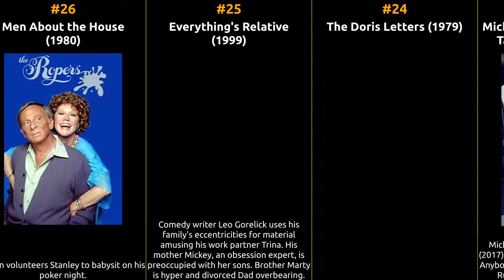Jeffrey Tambor - Best movies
The filmography of Jeffrey Tambor

1 The Larry Sanders Show
2 Transparent
3 The Death of Stalin
4 The SpongeBob SquarePants Movie
5 Win Win
6 Dead Right
7 Rollin'
8 Hey Now
9 Arthur After Hours
10 Oscillate
11 Cool Guy
12 Jeannie's Visit
13 House Call
14 People's Choice
15 Helen Makes Music
16 The Other Man
17 Of Mice and Horses
18 Baby Talk
19 Family Feud
20 And Who's Been Sleeping in My...?
21 Four Letter Word
22 The Rummage Sale
23 Michael Fassbender/Jeffrey Tambor/Weezer
24 The Doris Letters
25 Everything's Relative
26 Men About the House
27 Mr. Sunshine
28 Mother's Wake
29 Pilot
30 The King of Central Park
31 Moving On
32 Take Your Best Shot
33 Next Caller
34 Meeting Spencer
35 Twenty Good Years
36 The Man Who Captured Eichmann
37 At Home with the Webbers
38 Never Again
39 Eloise at the Plaza
40 The Ropers
41 The Clockwork Girl
42 A House in the Hills
43 The Man Who Wasn't There
44 Get Well Soon
45 Magic Camp
46 Lucky
47 Life Stinks
48 Saturday the 14th
49 Branded